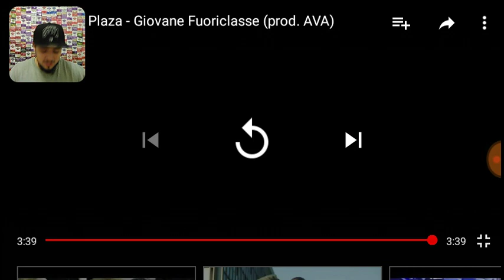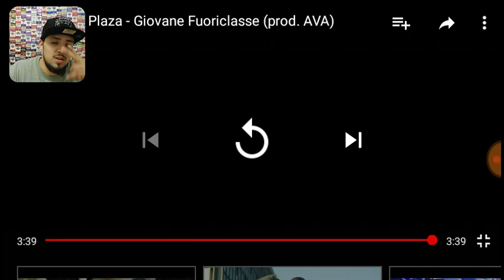Capo Plaza Giovane Fuoriclasse REACTION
Capo Plaza Giovane Fuoriclasse REACTION VIDEO OAKLEYMADE 95